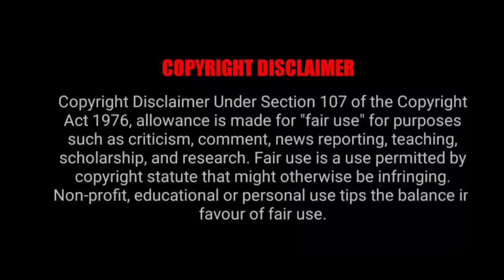part 2 || She is forced to marry a rude crippled CEO Chinese Drama Explain in Hindi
OARTV, WE
Drama Name : ?
Created by: Tencent Video
Owner name Tencent Video

Aniexplain
She was forced to marry crippled CEO but finally fall in love with hi

Rude but Handsome Crippled CEO forced poor girl to become his wife .
She is forced to marry a handsome crippled CEO .
Rude but Handsome crippled CEO forced to marry Poor Girl but finally fall in love with her
love contract
contract marriage
contract relationship
forced love
Contract love
forced love dramas thailand
contract girlfriend
secret love story
secret love
Handsome but Arrogant Crippled CEO wants to take ride of his cute wife
Domineering CEO forced Poor girl to do Contract Marriage coz he wants baby
The girl forced to marry a strange man to save her family but finally fall in love with him
Rich Ceo Forced Secretary For Contract Marriage
Kidnapped and forced to marry the evil president but the girl falls in love with him
Sassy Female CEO Forced Marriage a College Student Contract
Toxic President forced her to marry him
CEO Wife Contract/Because Of Debt She Agree To Marry With Him
He is Forced to Marry Evil CEO
love after contract marriage korean drama explained in hindi
love after contract marriage Chinese drama
contract marriage
marriage contract
marriage,marriage life
marriage contract kiss
marriage of convenience
marriage contract kdrama
contract marriage
forced marriage
chinese love drama explained in tamil
korea
kdrama
romance
school drama
korean telugu drama
forced marriage turkish drama
forced marriage turkish series
my fake wife drama in tamil review
my fake wife drama in tamil
chinese drama in tamil
school romance
chinese drama in tamil explanation
korean drama in tamil explained